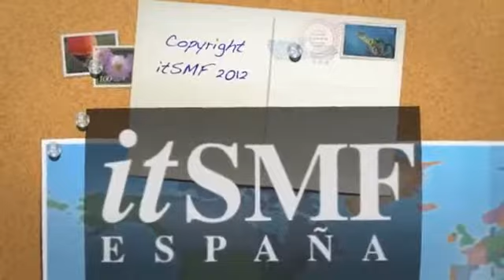CLOUD Y ESTRATEGIA TI - PESENTACIÓN PAPER 02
Vídeo de presentación del paper 02 Cloud y Estrategia TI Marco E. Pérez H. Everis.   Ramsés Gallego. Security Strategist & Evangelist, Quest Software.   International Vice President, ISACA Board of Directors.      En el que se comenta la relación del Cloud con la Estrategia TI que luego se desarrolla en el paper o artículo.